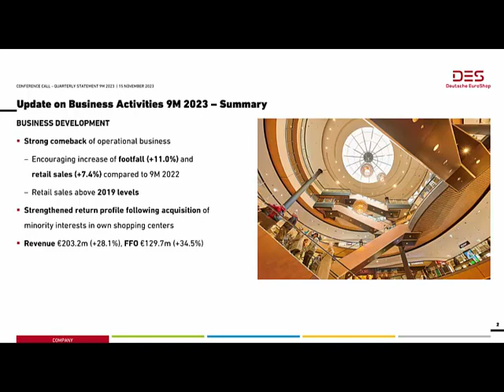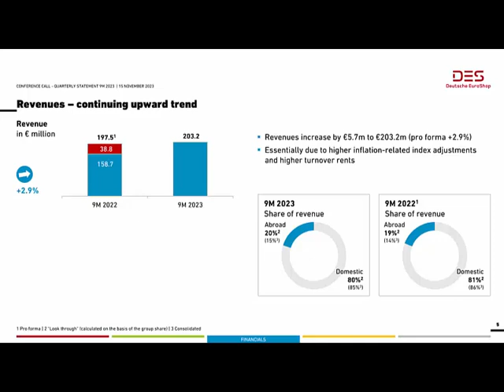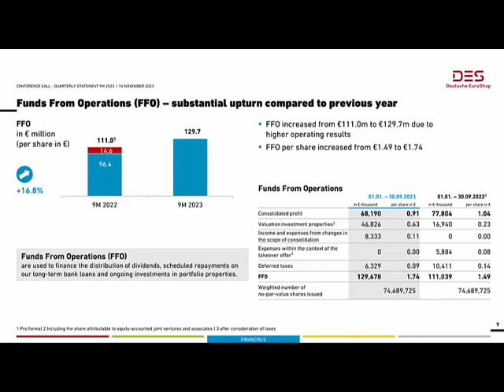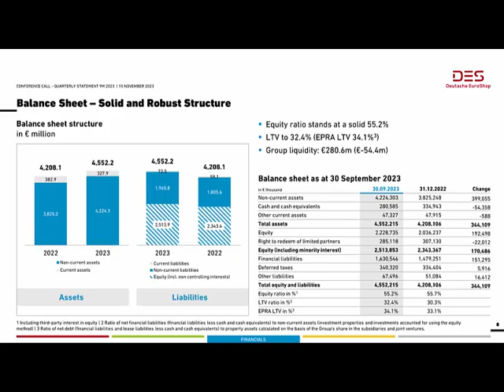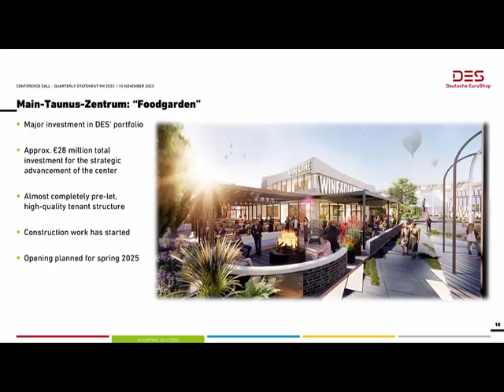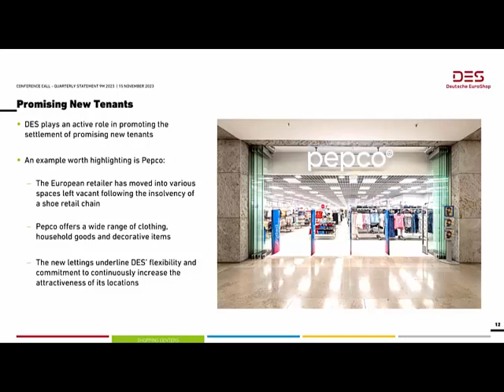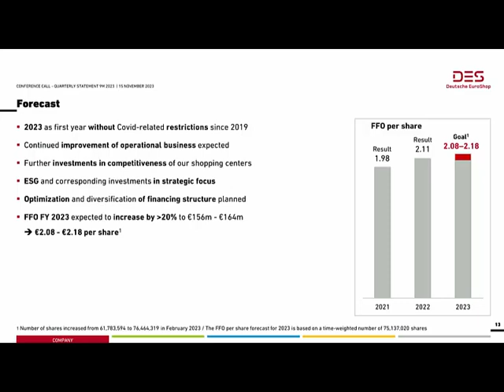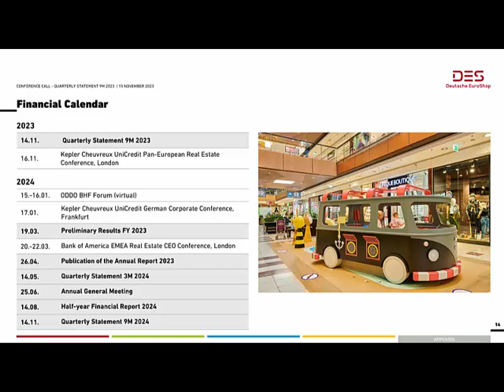Deutsche EuroShop 9M 2023 Report Conference Call Slide Presentation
Webcast of the telephone conference including the slide presentation
Presenter: Hans-Peter Kneip, CFO
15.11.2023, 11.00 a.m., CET